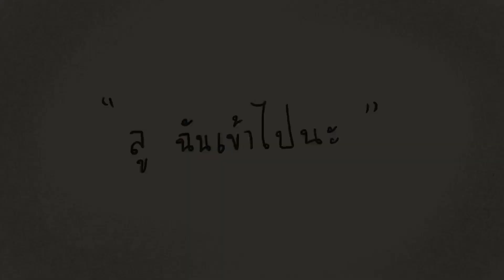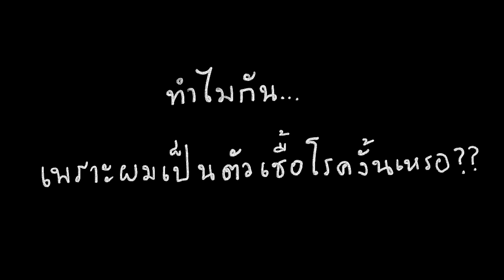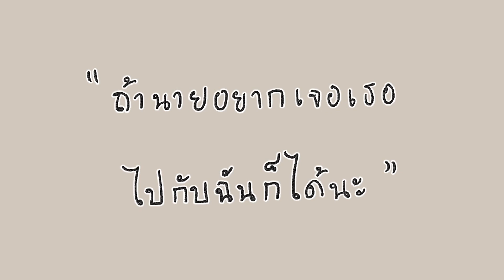Moonlight and shadow - เศษซากแสงเงา ep. 8 [ her ] |【morbid march 2021】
Moonlight and shadow [ morbid march 2021 ]

Sound : moonlight sonata 1st, mov.